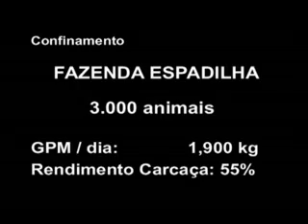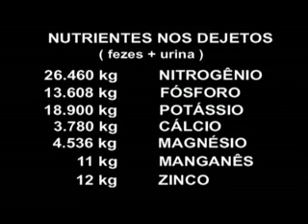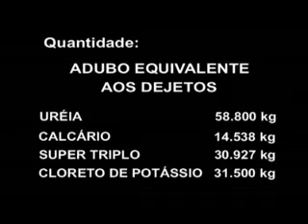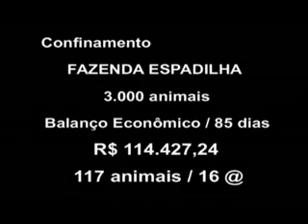ESTERCO DE CONFINAMENTO WMV V9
Esse filme mostra as vantagens da utilização do esterco de confinamento ( adubo ) e do baixo custo.